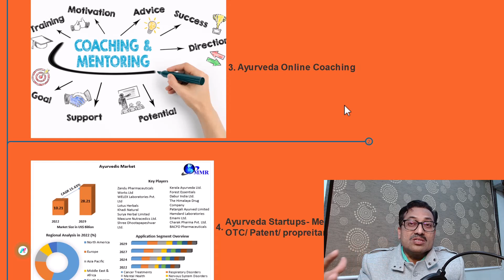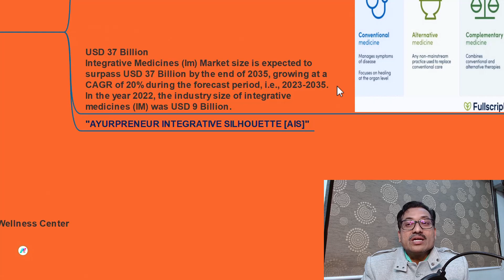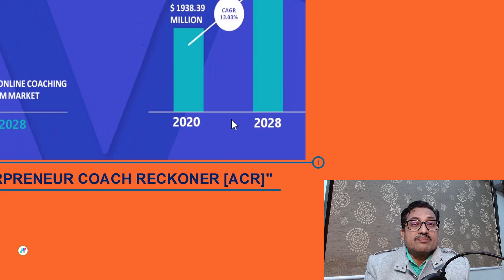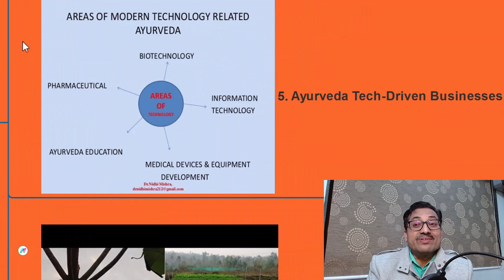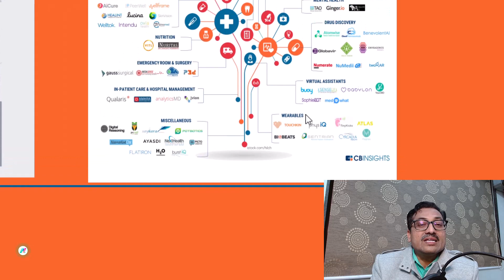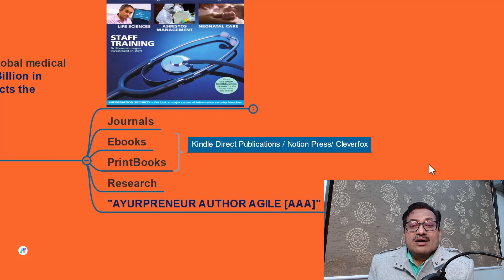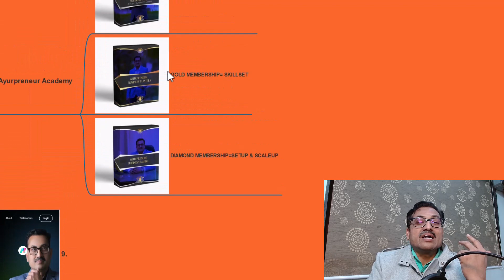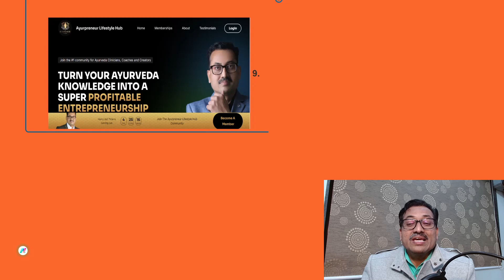The 7 Ayurpreneur Verticals for the successful Entrepreneurship in Ayurveda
In this Video Ayurpreneur Academy - The Ayurveda School of Entrepreneurship, proposes, the 7 entrepreneurial careers in Ayurveda. No, Ayurveda professional should fail to explore and grab these entrepreneurial opportunities, to establish their own Ayurpreneurial Ecosystems. To learn, how to achieve Ayurpreneur, join "Ayurpreneur Lifestyle Hub" by visiting
Ayurpreneur Academy - The Ayurveda School of Entrepreneurship.
Dr. Vivekanand stressed the importance of entrepreneurship in the Ayurveda medical field, encouraging doctors to find their niche and brand themselves for success. He introduced his Academy, which focuses on the Ayurveda system, and emphasized the importance of professional presentation in the digital world. He also introduced his Ibrox system as a tool for personal transformation and goal setting.
Dr. Vivekanand elaborated on the idea of entrepreneurship in the medical field, arguing that doctors can utilize this mindset to find their niche and achieve their goals. He expressed his intention to provide a platform for graduates and professionals to reach a wider audience and emphasized the need for teachers to guide students and provide clarity on these concepts. He also shared his vision for his Academy, which aims to enhance the understanding of the Ayurveda system and foster a collaborative community that can lead to abundance and growth. If You are serious about the Ayurpreneur career, then join our flagship membership